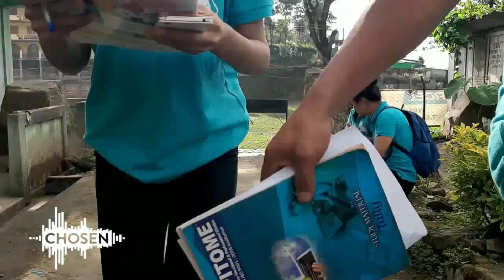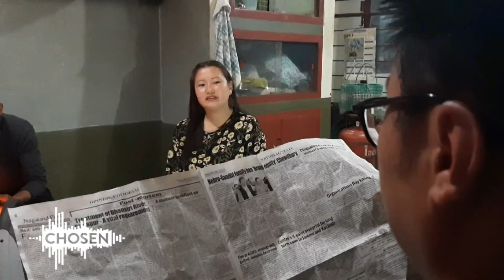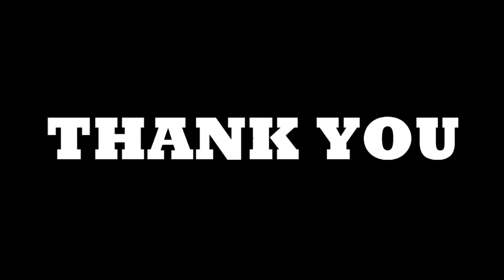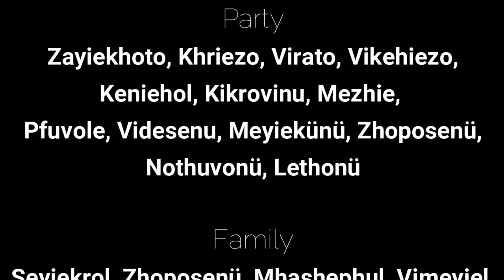"A trail of faith" presented by Chosen group BKK Khuzama youth fiesta 2019